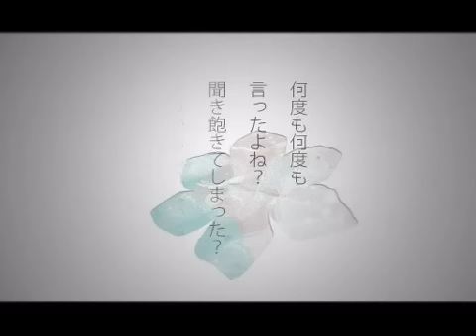【初音ミク】クチナシの花【オリジナル】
Really nice Miku song and PV by kous & hie =D